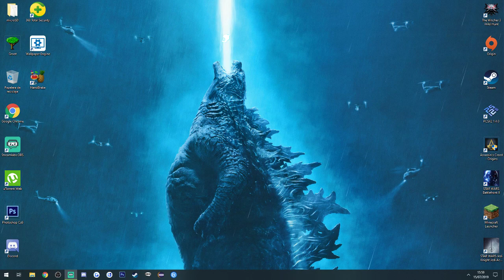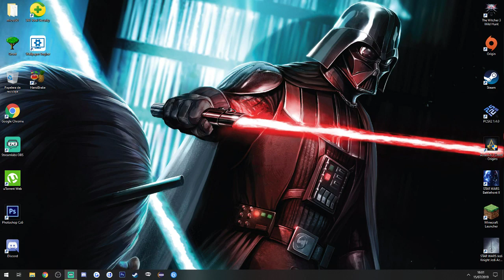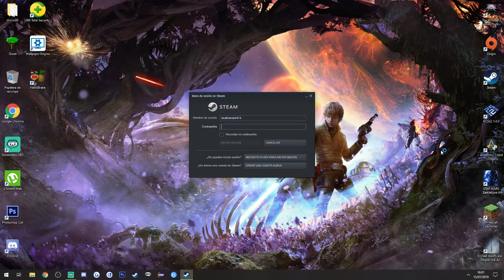🌳 Volvemos con Yennefer a completar mas misiones [Ep.9] [ESP] 🦝